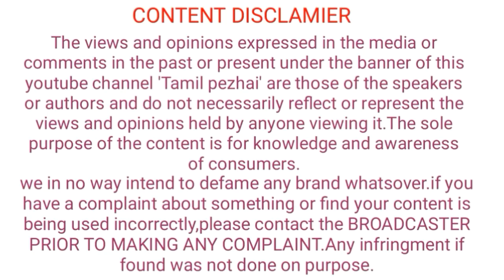ரஜினிக்கு சிலை வைத்த ராஜஸ்தான் | தலைவர்ன்னா கெத்து தானே...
Rajini, Rajinikanth, superstar, kaala movie, kaala celebration, rajini statue in Rajasthan, kaala review, kaala box office record,